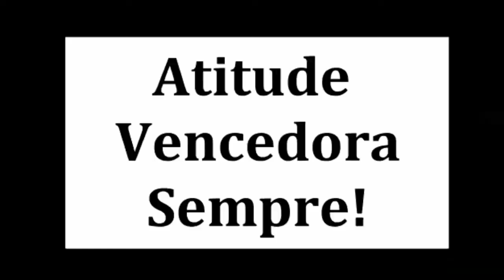DAY TRADE É UMA GRANDE OPORTUNIDADE! DEPOIMENTO DO ALUNO DO ANDRÉ ANTUNES SCALPER